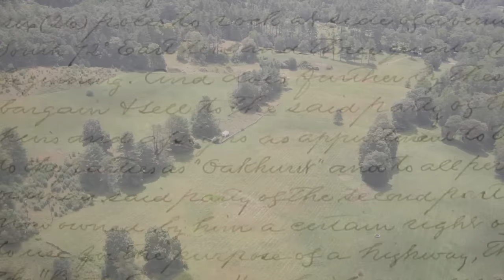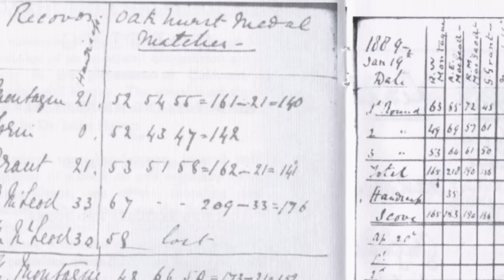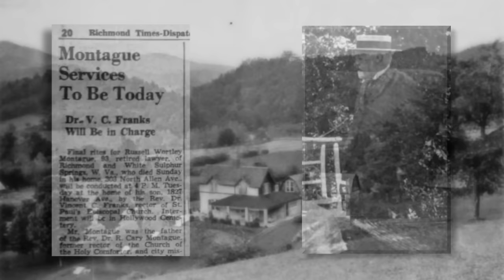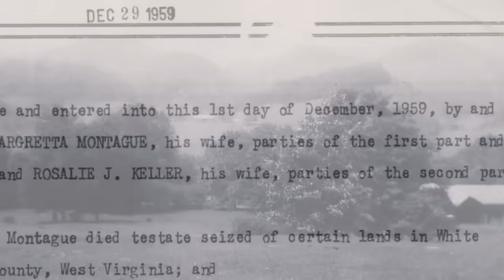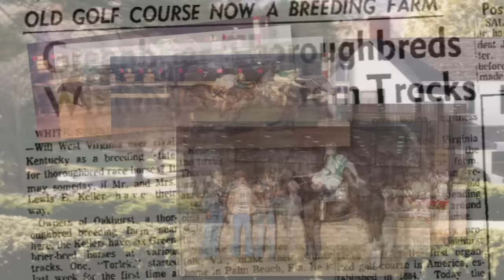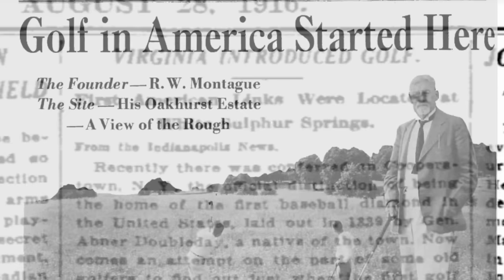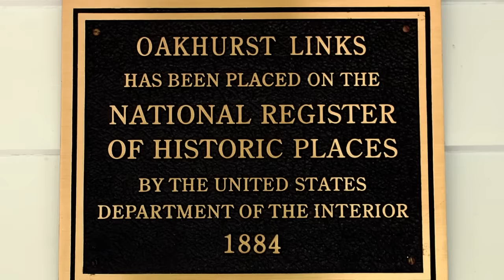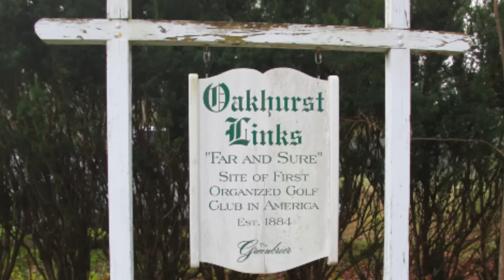Far and Sure: The Story of America's First Golf Course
Nearly 140 years ago, in the tiny village of White Sulphur Springs, West Virginia, the beginning of American golf courses started at Oakhurst Links. Five men, from various parts of the globe settled in the foothills of the Appalachian Mountains and carved a 9-hole golf course out of the rolling countryside and began match play.

This 28 minute historical documentary by West Virginia’s own Brett Ward and Mike Riley, dispels previous claims by other golf courses, including St. Andrew's in Yonkers, New York, by proving golf started here in the Greenbrier Valley years prior to the founding of every other golf course  and club in the United States.

For nearly 50 years, matches continued at Oakhurst until the Greenbrier Resort opened their first golf course. The pastures and fairways of Oakhurst sat dormant for almost 60 years until Lewis Keller began the uncovering process with Sam Snead and Bob Cupp. Oakhurst Links opened for public play in 1994 with a ceremonial tee shot by golf legend Sam Snead. In 2012, the land was purchased by The Greenbrier Resort but currently sits idle, undisturbed.

In 1994, when opened for public play, hickory golf clubs had to be used to play this 9 hole course. The National Hickory Championships were held at Oakhurst multiple times to crown a champion.

See interviews from the Greenbrier Resort’s own, Dr. Robert Conte, golf course architect, Robert Cupp, U.S. Amateur Champion, Billy Campbell and former Oakhurst Links owner, Lewis Keller.

Far and Sure tracks the story of Oakhurst Links and its original five members who founded it including the original owner, Russell Montague, who came to the region from Boston, Massachusetts. The other members; Alexander MacLeod, Roderick MacLeod, George Grant & Lionel Torrin came from different parts of the world.

Oakhurst Links is an important part of American history that’s never been told before on screen.